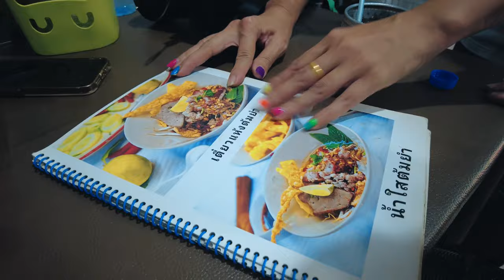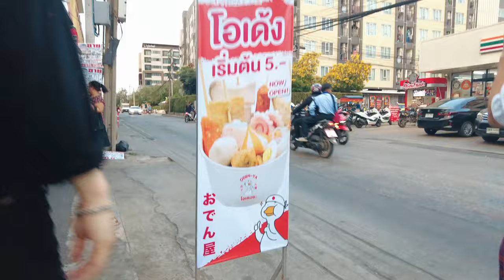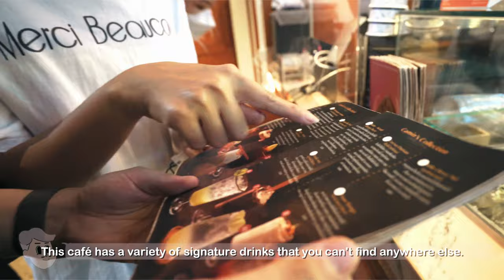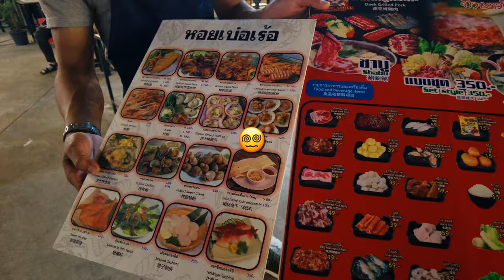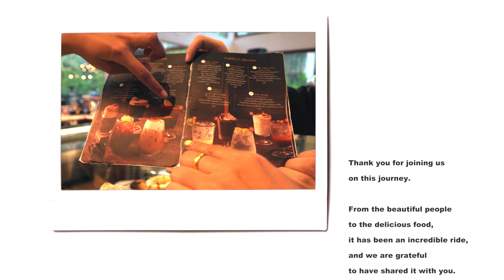🇹🇭 Local spots recommended by a Thai friend 👍: BANGKOK VLOG 💆 Local Massage 🍛 Night Market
More BANGKOK videos:
🇹🇭 FIRST DAY IN BANGKOK VLOG ☜(ˆ▿ˆc)
🇹🇭THAI TRAVEL VLOG First day in Bangkok 🍲Exploring Thai Local Food Court💆🏻Thai Massage ☜(ˆ▿ˆc)
🇹🇭 Local spots recommended by Thai friend 👍: BANGKOK VLOG 💆 Local Massage 🍛 Night Market ☜(ˆ▿ˆc)
🇹🇭 TIME TRAVEL in BANGKOK: Central Embassy + Talad Noi + Japanese restaurant: Relaxing Vlog ☜(ˆ▿ˆc)
🇹🇭 BANGKOK⛵Chao Phraya Dinner Cruise 🏙️ SOOKSIAM: Indoor Floating Market☕Hong Sieng Kong Riverview CAFE ☜(ˆ▿ˆc)
🇹🇭 WHAT WE EAT for breakfast with PRICE in BANGKOK. ☜(ˆ▿ˆc)